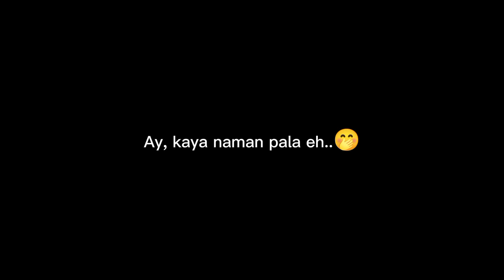Ivana Alawi, inasar na naman ni Jake Ejercito, bakit kaya? 🤭🤭🤭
Mariam Sayed Sameer Marbella Al-Alawi born 25 December 1996, known professionally as Ivana Alawi, is a Filipino actress, model, and YouTuber.
Juan Emilio Enriquez Ejercito born March 27, 1990, professionally known as Jake Ejercito, is a Filipino actor and model.